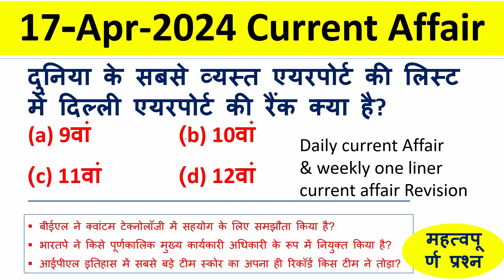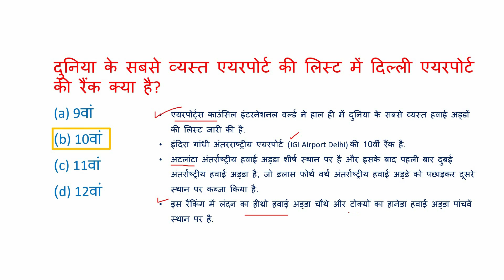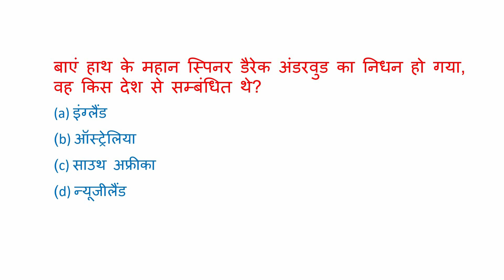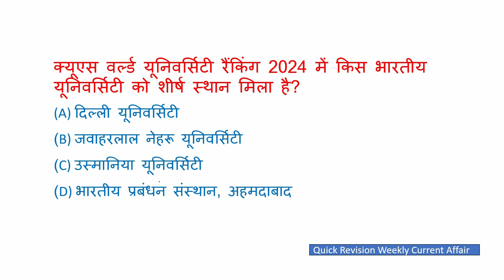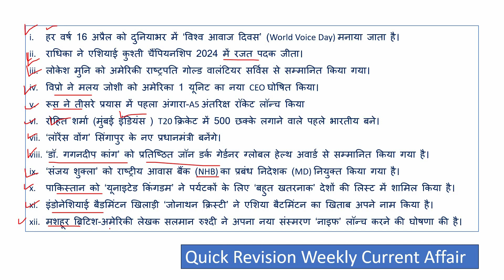17 april 2024 current affair current affair today daily current affair hindi